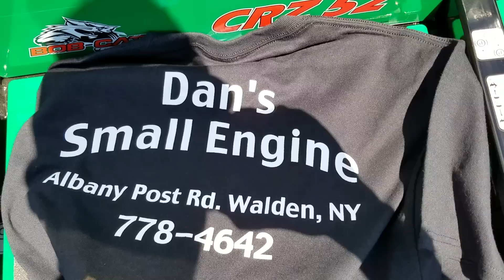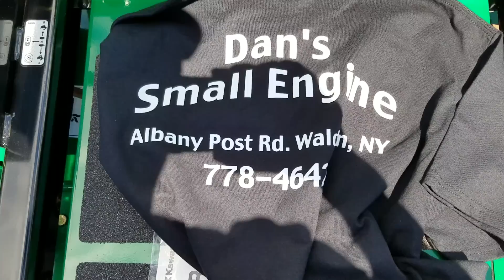Here she is , my new mower Bob Cat CRZ 52 inch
Check out
 DANS SMALL ENGINE
ALBANY POST RD. WALDEN N.Y.
DEALER SUPPORT IS VERY IMPORTANT TO ANY MOWER BRAND THESE GUYS ARE THE BEST AND YOU CAN BE ASSURED YOU WILL BE TREATED AND TAKEN CARE OF THE RIGHT WAY